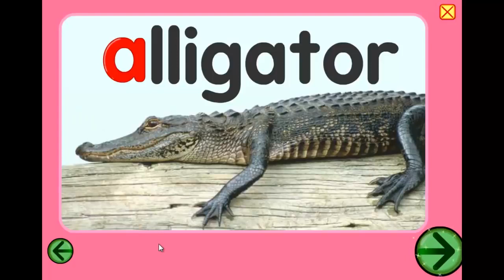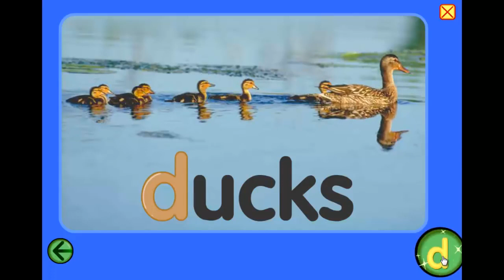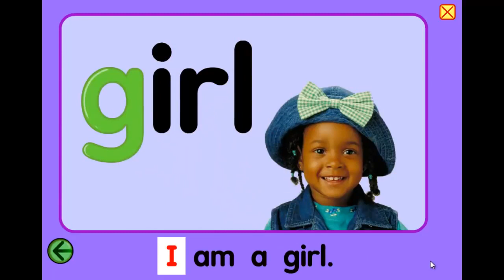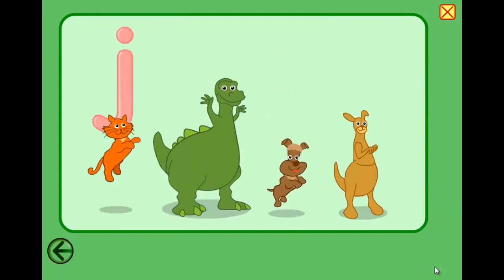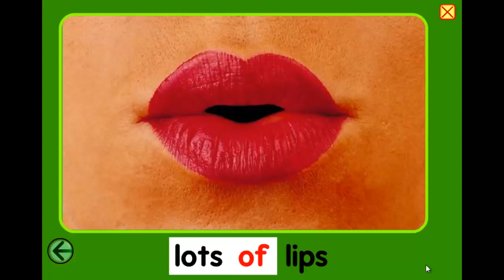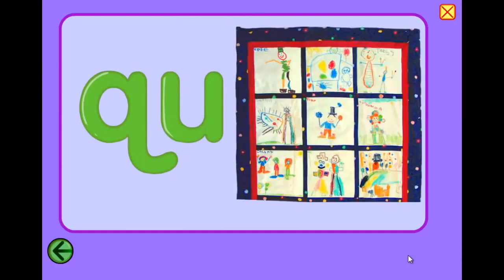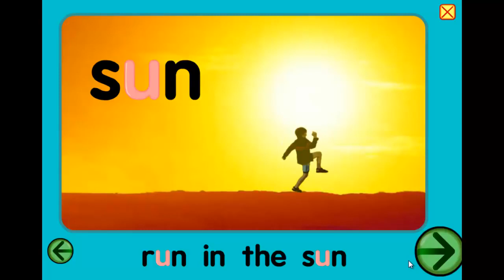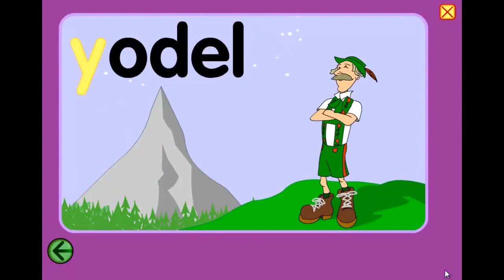ABC Song ABCD Songs Starfall ABC Full Alphabet A to Z English Alphabet for Kids YouTube 2